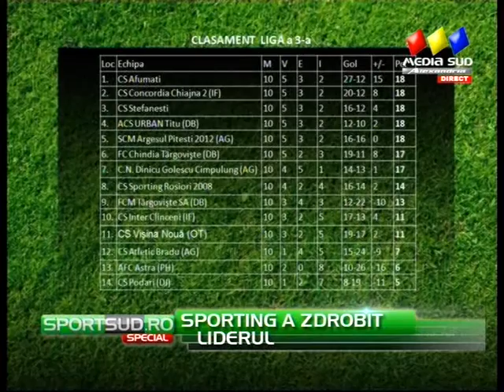Sport SUD Special - 03.11.2014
invitat Gabriel Vladulescu presedintele Sporting Rosiori